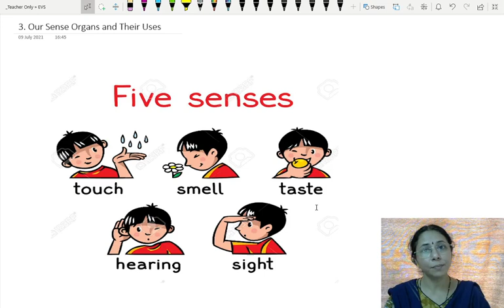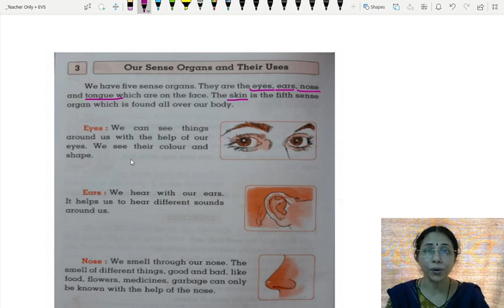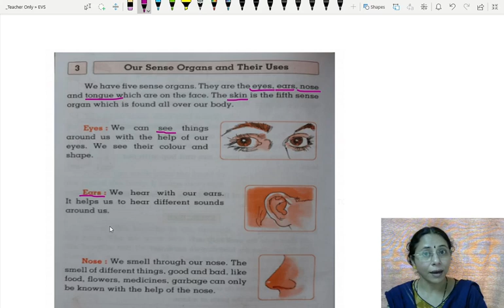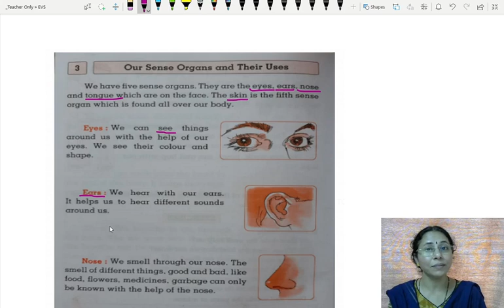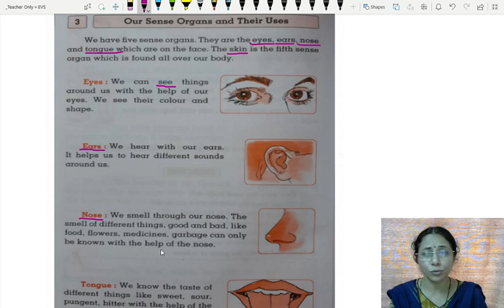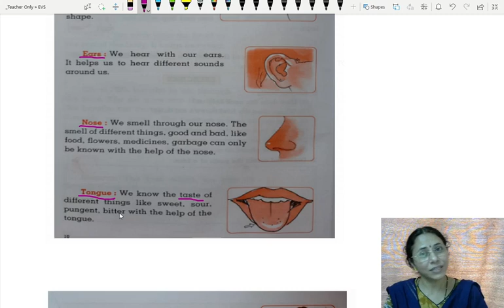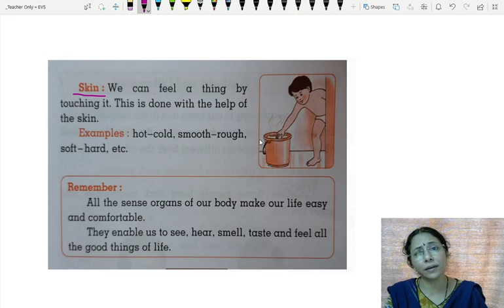3 . Our Sense organs and their uses